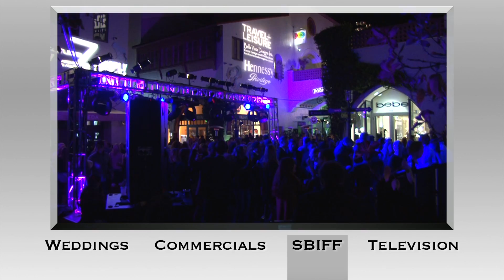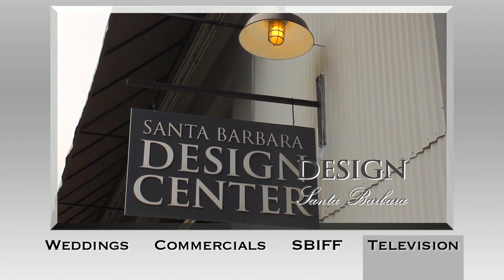2015 YTS Digital Films Demo Reel